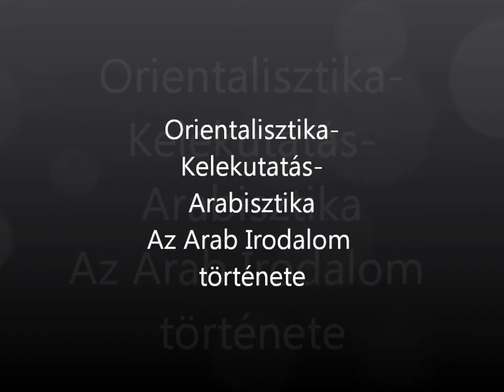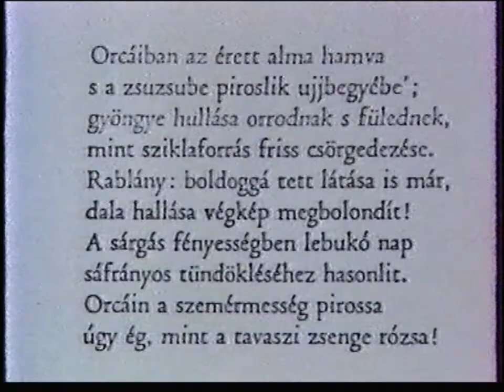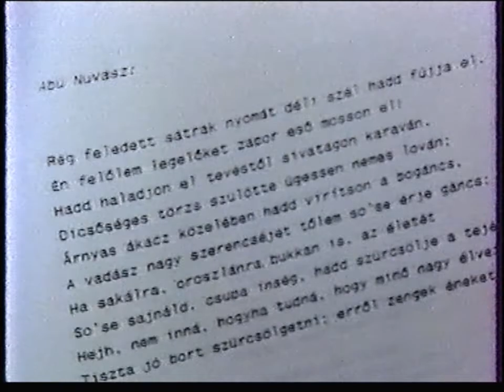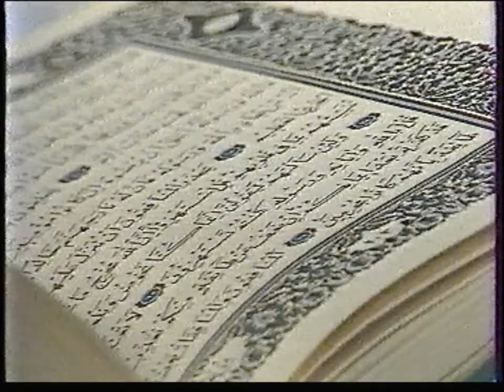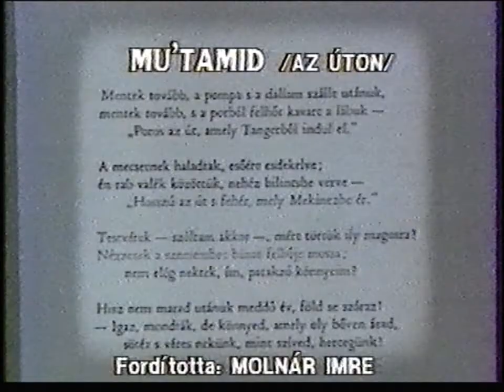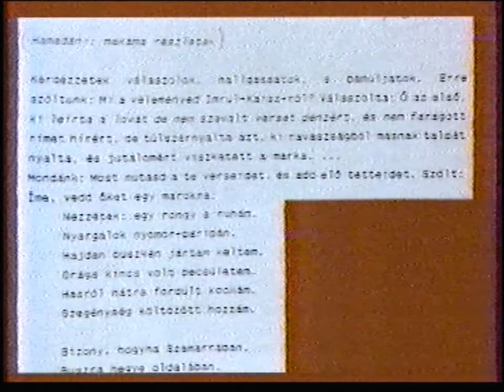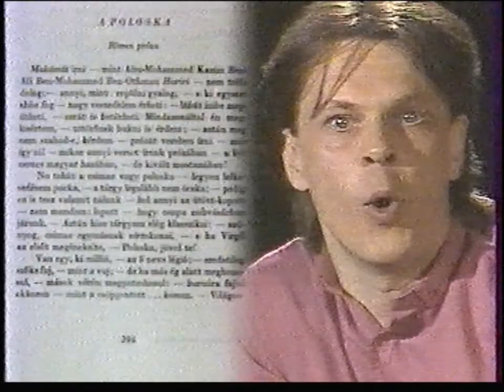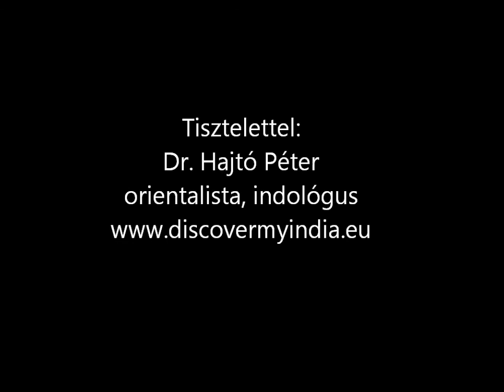ARABISZTIKA AZ ARAB IRODALOM TÖRTÉNETE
Orientalisztika-Keletkutatás-Arabisztika
Az Arab Irodalom története

Germanusz Gyula professzor úr feleségétől Kajári Katótól kaptam ajándékba Az Arab Irodalom története című Germanusz Gyula könyvet.
Geramanusz professzor úr mindamellett, hogy közismertté tette az arab irodalom értékeit számunkra, fontos küldetést látott el a magyar-indiai kulturális kapcsolatokban is.
Rabindranath Tagore 1926-ban járt Magyarországon. Látogatása során – melynek elsődleges célja a balatonfüredi gyógykezelése volt – több előadást tartott és találkozott a magyar értelmiségi körökkel. Később Tagore meghívta Indiába a Shantiniketán Egyetemre, vendég professzornak Germanusz Gyulát.
Indiai munkám és tanulmányim során Germanusz Gyula indiai vonatkozásainak tudtam utána járni.
Germanusz Gyula az Arab Irodalom története című műve egy olyan örökzöld alkotás, amelyet ma is szívesen ajánlok az érdeklődők figyelmébe.
A jobb, kézzel foghatóbb megértés céljából mellékelem Archivumom-ból, az Arabisztika Az Arab Irodalom története részét.
Mindig nagy öröm számomra meghallgatni azokat, akiktől én magam is tanulhattam.
Tisztelettel:

Dr. Hajtó Péter
orientalista, indológus